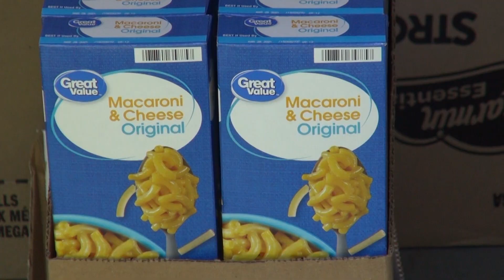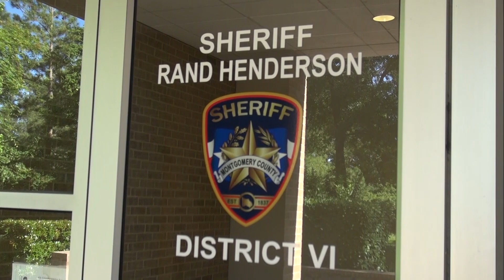043020 MCSO FOOD DRIVE MCPR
Montgomery County Sheriff's Deputies set up a food drive collecting donations for the Montgomery County Food Bank. They set up at the Sheriff's Office District Offices in the Woodlands and Magnolia Thursday.